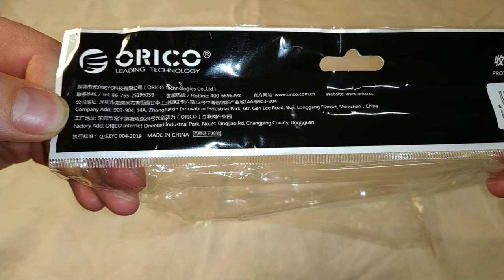Защитный корпус для жесткого диска от ORICO - Распаковка, обзор (с алиэкспресс)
Вот и прибыла ко мне защитная сумочка для внешнего жёсткого диска, который я тоже недавно купил. Она к нему идеально подходит, как для него и сделана :)